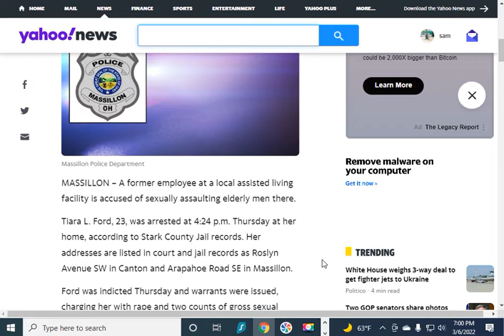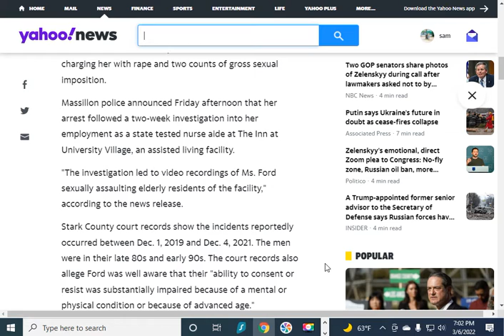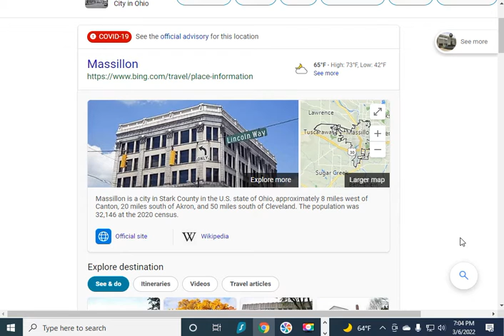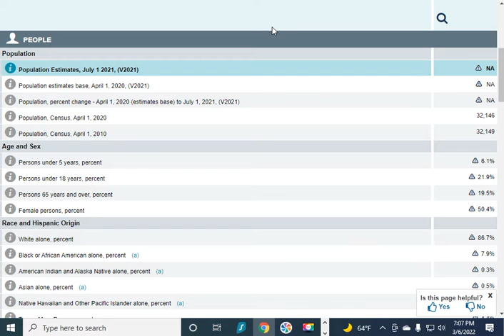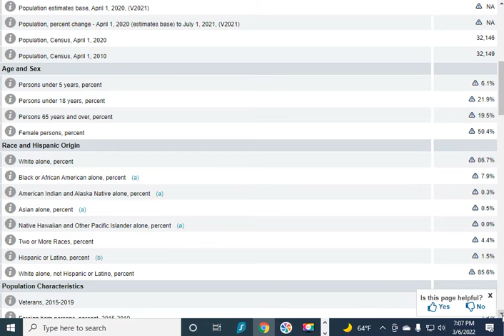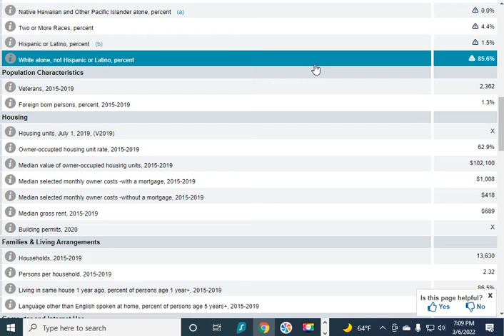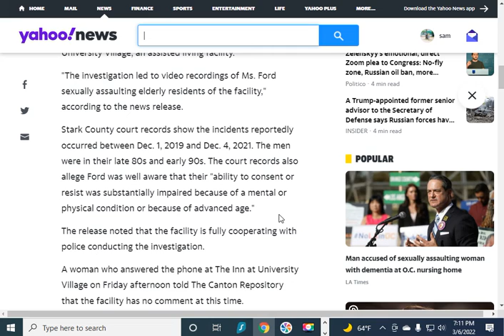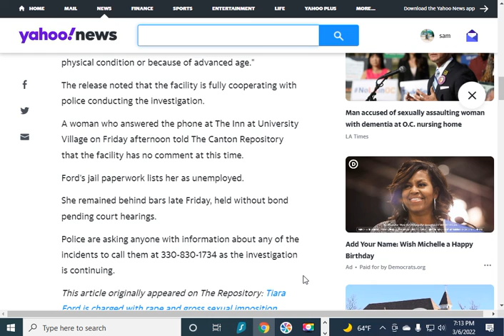Nurse Aide Accused of Sexually Assaulting Three Elderly Men at Facility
"Stark County court records show the incidents reportedly occurred between Dec. 1, 2019 and Dec. 4, 2021. The men were in their late 80s and early 90s. The court records also allege Ford was well aware that their "ability to consent or resist was substantially impaired because of a mental or physical condition or because of advanced age."